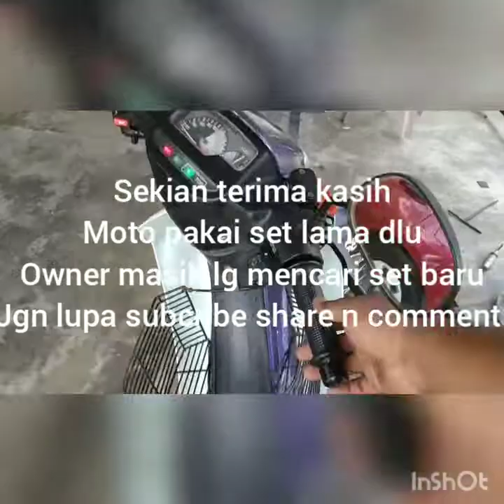Yamaha ss restore | finished